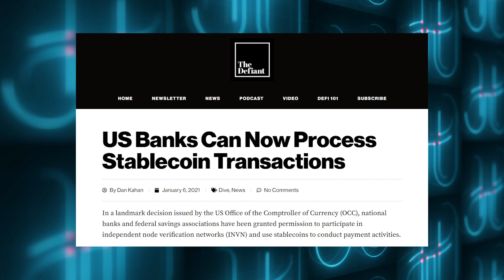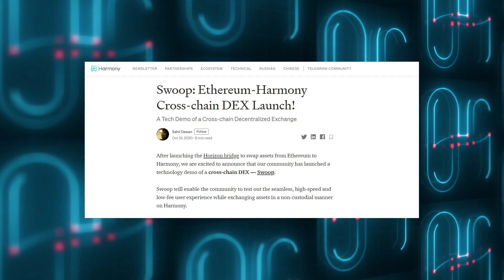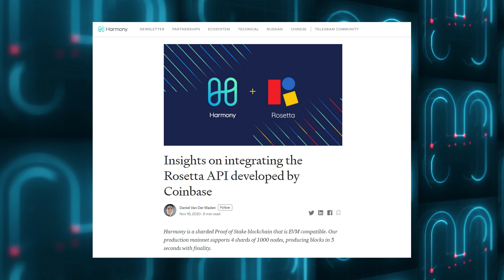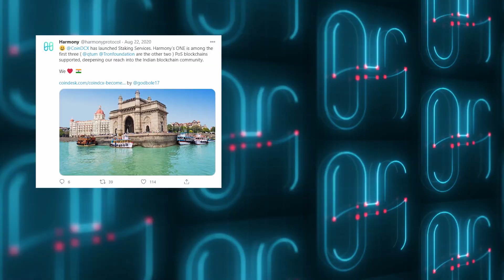Year in Review: Harmony Milestones in 2020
We look back on 2020 milestones on our network, engagement with broader blockchain ecosystems, and support for developers & partners.